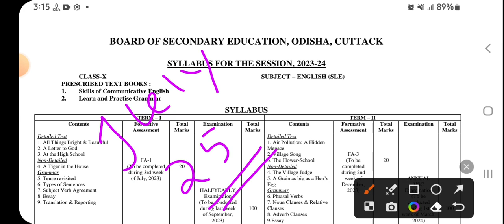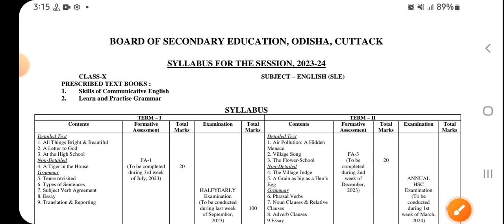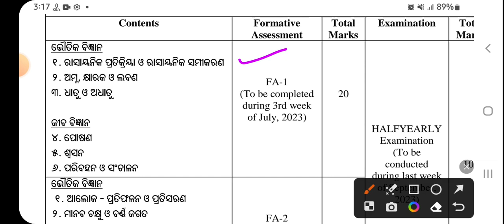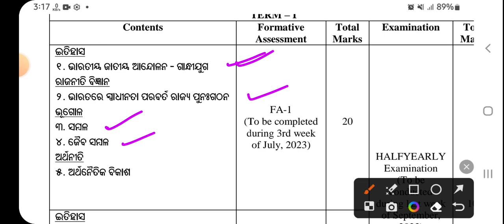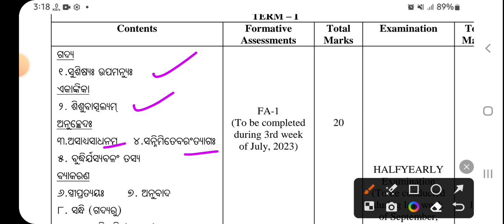Fa1 ରେ କେଉଁ କେଉଁ ବିଷୟରୁ ଆସିବ ପ୍ରଶ୍ନ ଦଶମ ଶ୍ରେଣୀ ପିଲାଙ୍କର 2023 24// Fa1 Class 10 2023 24/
formative assessment 1 Class 10

full details fa1 2023
class 10 Fa1 exam 2023